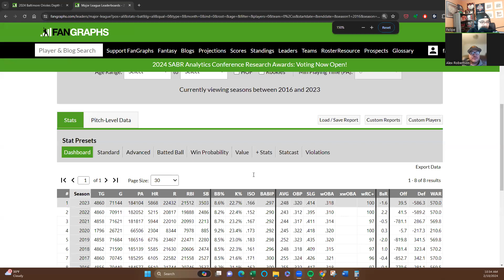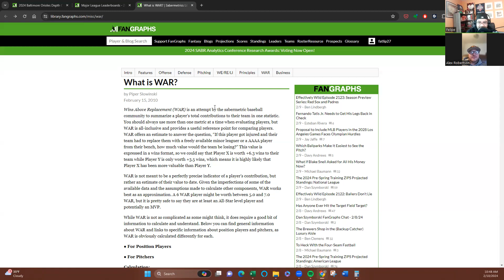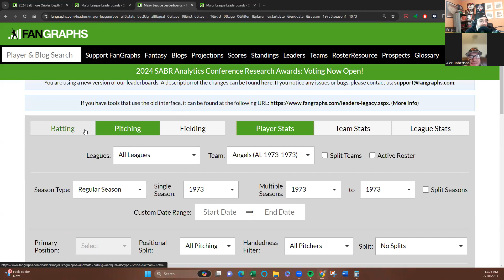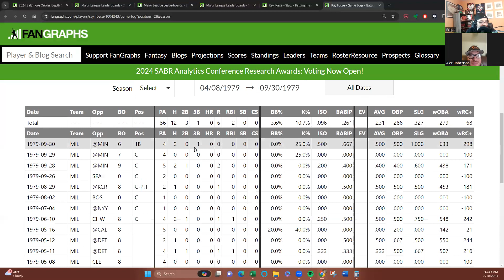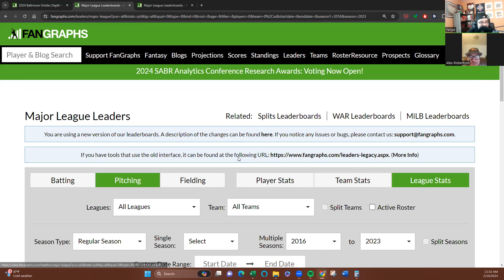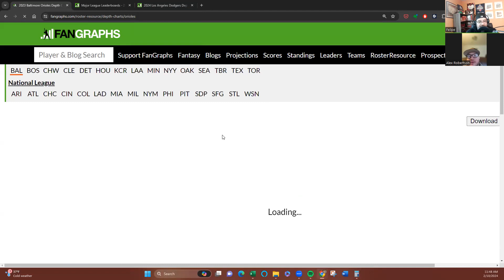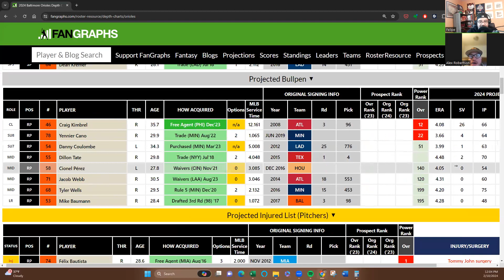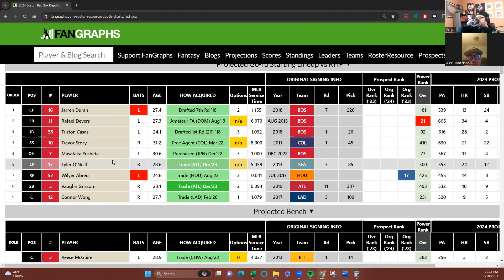Total Bases Podcast: S5E2: The Orioles Fly High!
In this episode of the Total Bases Podcast, Felipe is joined by Baltimore Orioles' fan, Alex R. They spent most of this episode talking about the Orioles' roster and some of the more notable minor league prospects.

They also discussed the value of advanced statistics in baseball and marvel about the intricacies of Wins Above Replacement (WAR) and how many pages are dedicated to the stat on Fangraphs' website.

Talking about ballpark and league factors transitioned into a conversation about Nolan Ryan and why he's the most underrated and most overrated starting pitcher of all time.